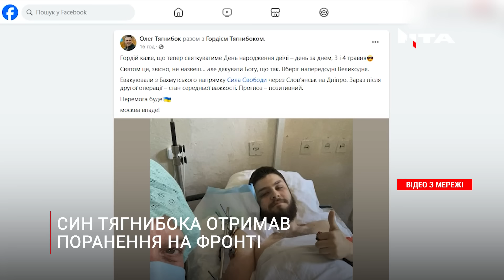Син Олега Тягнибока отримав поранення на фронті